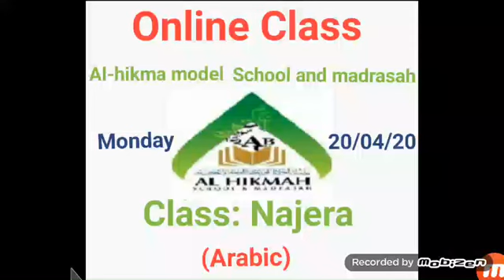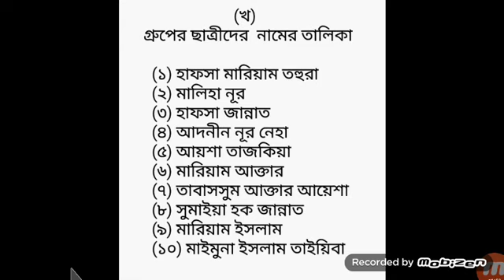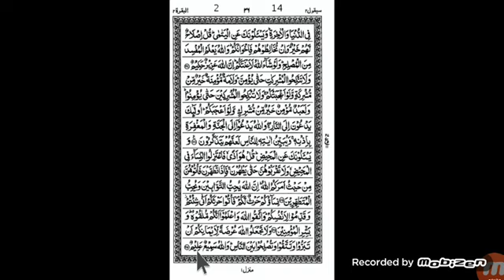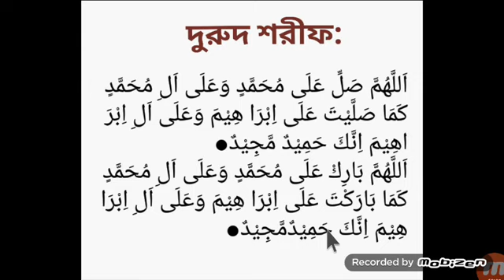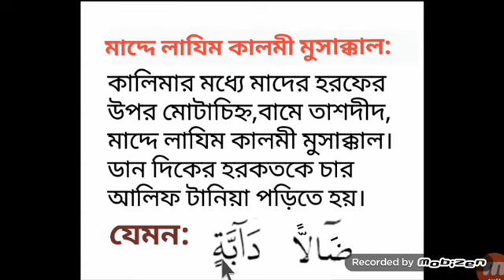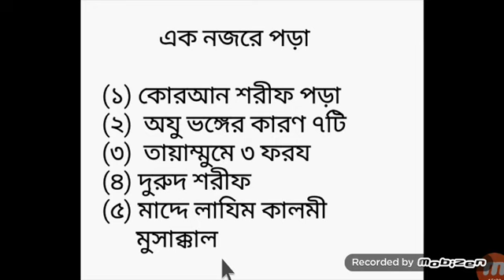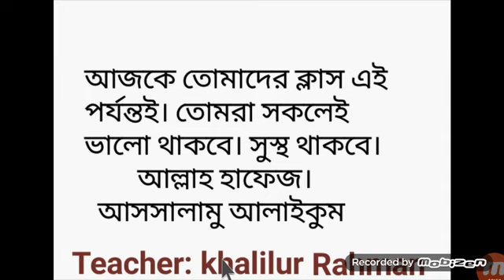Najera Kha Group ||20/04/2020 || Arabic || Al-HIkmah Model School and Madrasah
Class Teacher: Khlilur Rahman